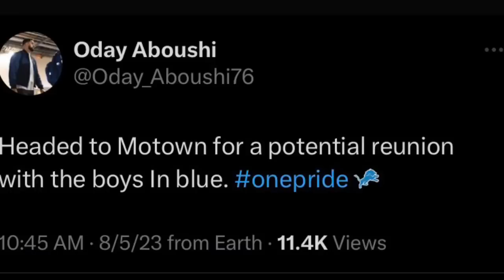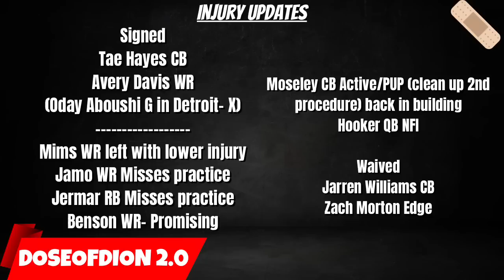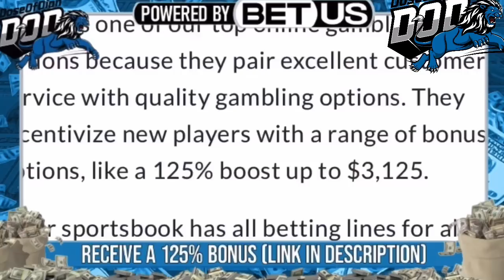LaPorta & Gibbs Are HERE... Multiple INTS: SIGN Hayes/Davis: Mims Injury/ Aboushi?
DoseOfDion 2.0 breaks down his takeaways from Detroit Lions Training Camp.